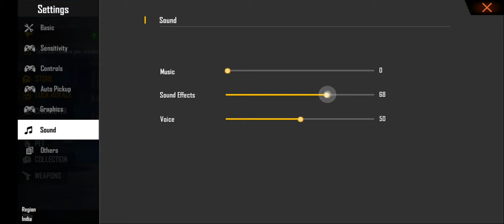free_fire love